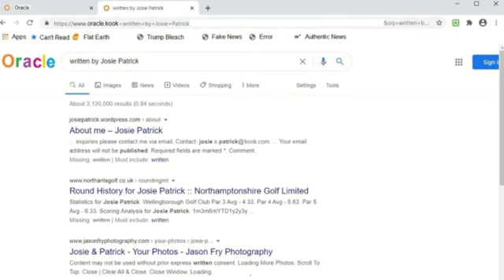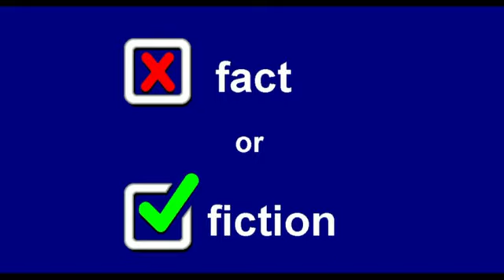Fiction or Truth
Latest Video from our Album RockDown
With all that is currently going on around the world , can you tell the difference between "Fiction and Truth"???